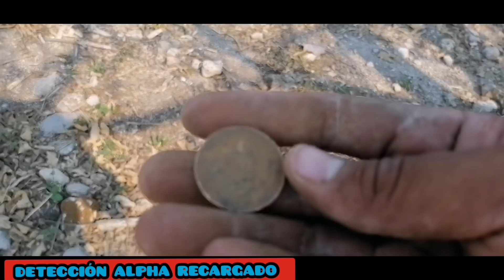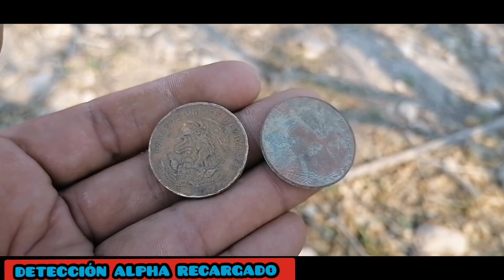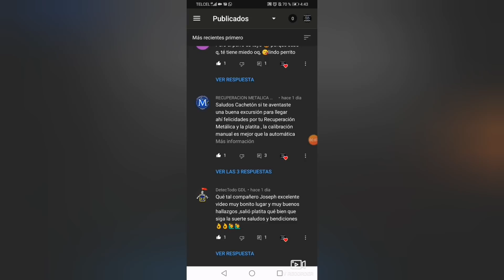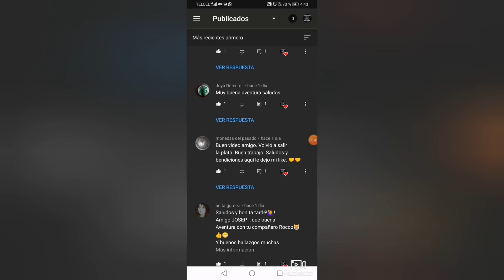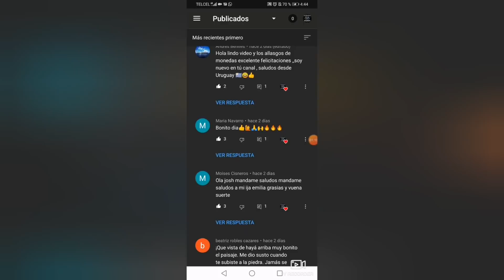AVENTURA EXTREMA en busca de TESOROS encontramos DINERO con detector de metales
Hola amigos espero que les guste este gran video en esta ocacion fuimos a un punto donde nos comentaron que vivieron travajadores de una ex mina de LAJA en la cual fuimos a buscar tesoros con mi Detector de metales EQUINOX 800 encontramos DINERO